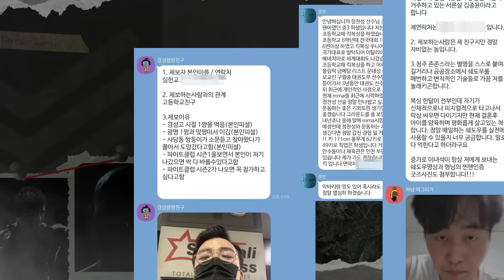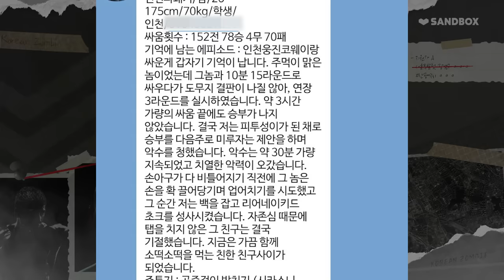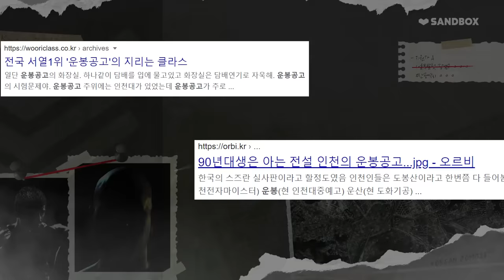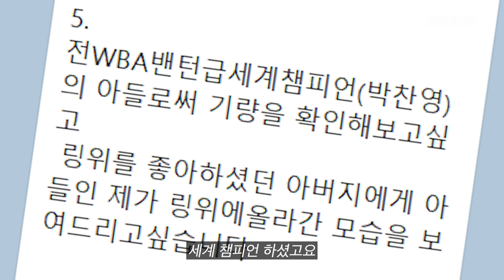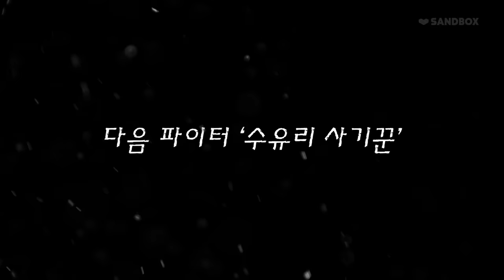[1화] 허세만 쩔고 싸움은 못 하는 인천ㅣ좀비트립:파이터를 찾아서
본 촬영은 2021년 12월에 진행되었습니다.

매주 목요일 밤 9시 업로드